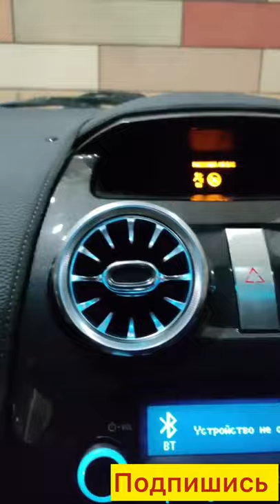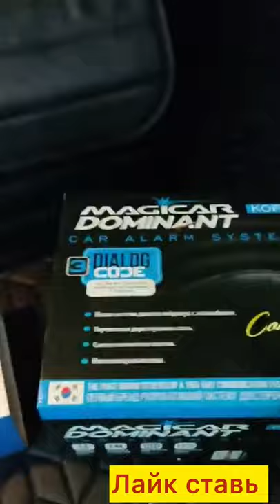Спарк Ласети межика пульт куйдик АвтоТюнинг